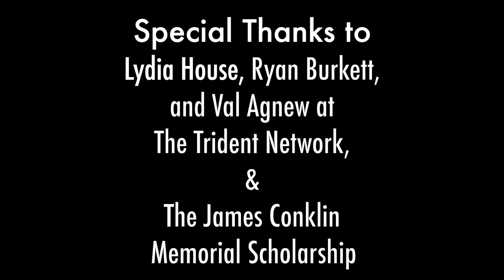Neat Freaks - Pilot (Ep. 1)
Trixie gathers the Neat Freaks leadership team for the first time at her home office, and their compatibility as co-workers is questionable.

Created, Written, and Produced by:
 Elyse Ruppert
 Erica Green
 Ashley G. Robbins

Cast:
 Trixie - Elyse Ruppert
 JIll - Erica Green
 Amber - Ashley G. Robbins

Director: Alekzander Sayers

Set Design:
          Tess Kneisel
          Elyse Ruppert

Edited By: Ashley G. Robbins

Special Thanks to: Lydia House, Ryan Burkett, and Val Agnew at The Trident Network, & The James Conklin Memorial Scholarship.